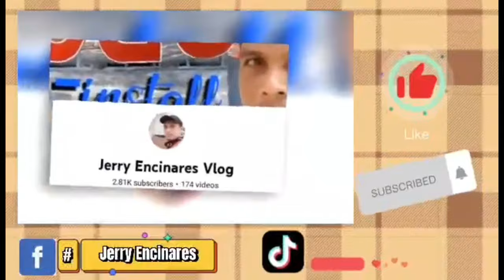ANG LAKI NG NAHULING PUSIT AT BISUGO!!!